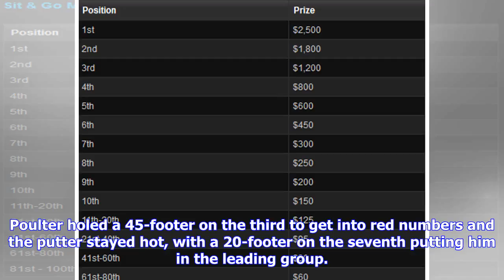Tournament Leaderboard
Ian Poulter (Getty Images) Ian Poulter made two birdies on the front nine to take a share of the early lead as the US Open got under way at Shinnecock Hills Golf Club. The second Major Championship of the season is often regarded as the toughest test in golf and it was proving that way on Thursday, as high winds and a tough set up meant just six players were under par in the early stages. Englishman Poulter made gains on the third and seventh to turn in 33 and get to two under alongside crowd fa...